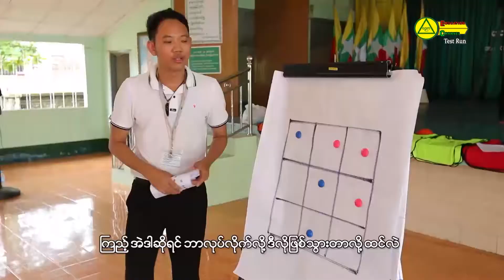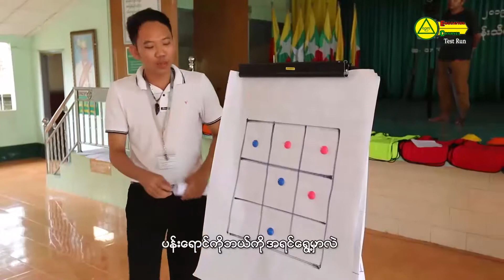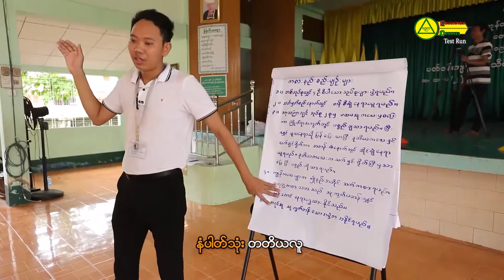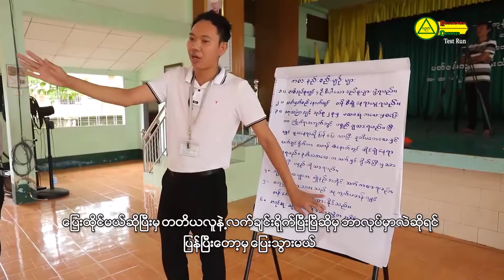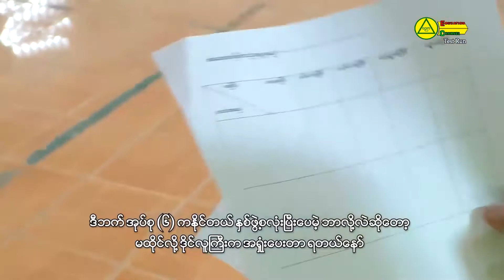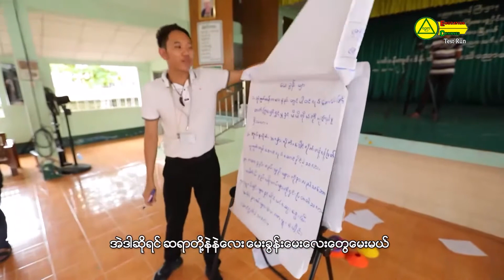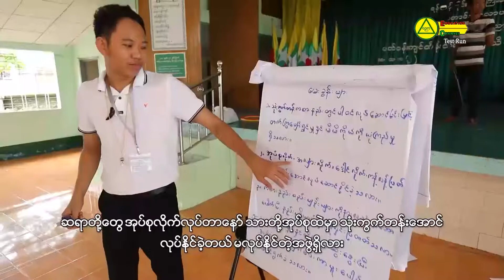စတုတ္ထတန်း (Grade-4)၊ ကာယပညာ''သုံးကွက်တန်း ကစားနည်း''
အခြေခံပညာမူလတန်းသင်ရိုးသစ်မိတ်ဆက်သင်တန်း
အထောက်အကူပြု အစီအစဉ်
စတုတ္ထတန်း (Grade-4)၊ ကာယပညာ
''သုံးကွက်တန်း ကစားနည်း''